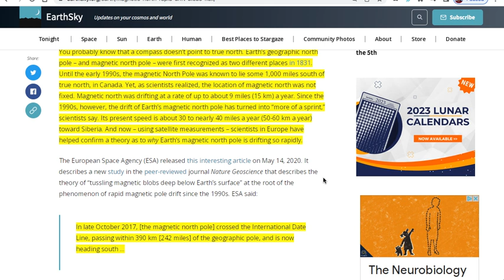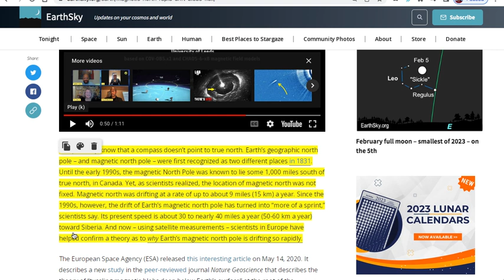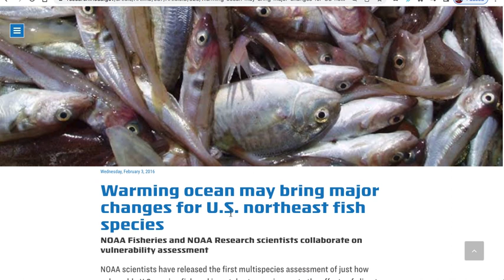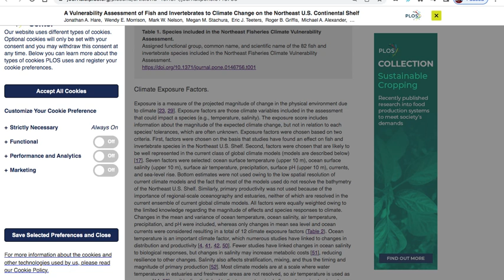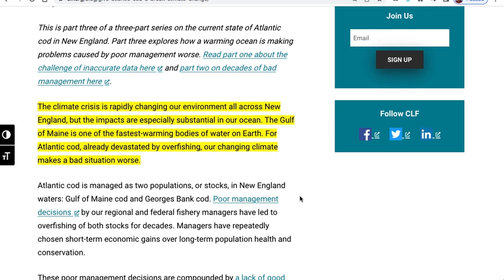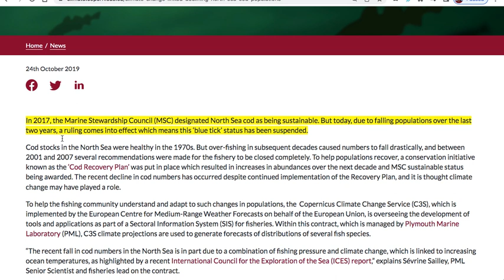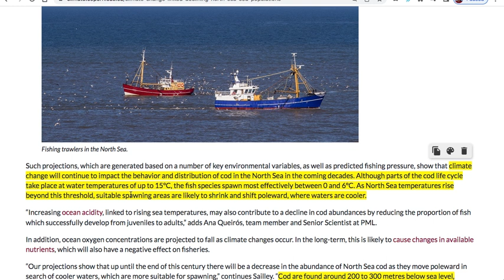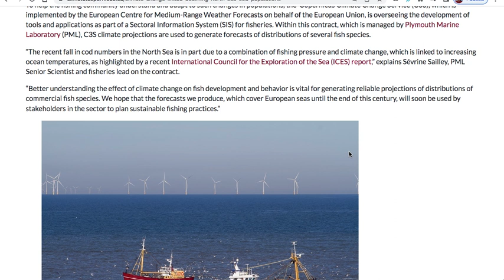Pole Shift affects Striper and Cod fishing Northeast Atlantic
Fishing Glass
Pole Shift affects Striper and Cod fishing Northeast Atlantic. Water temperature as the Atlantic warms up Some some fish migrate toward the pole leaving US waters.